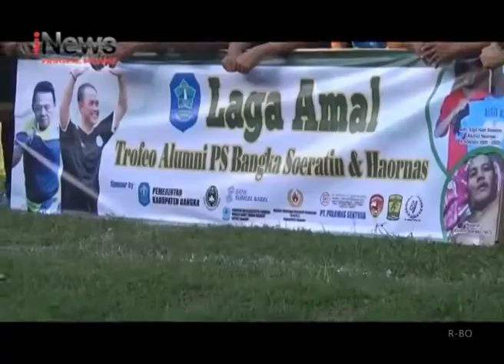BUPATI BANGKA CETAK GOL DI LAGA AMAL ALUMNI PS BANGKA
ALUMNI PS BANGKA SOERATIN DAN HAORNAS KABUPATEN BANGKA MENGGELAR LAGA AMAL UNTUK MEMBERIKAN SANTUNAN KEPADA SELURUH MANTAN PELATIH DAN PEMAIN PS BANGKA SOERATIN DAN HAORNAS DI STADION OROM, MINGGU SORE. DALAM LAGA INI, BUPATI BANGKA MULKAN YANG IKUT TERLIBAT BERHASIL MENCETAK GOL.